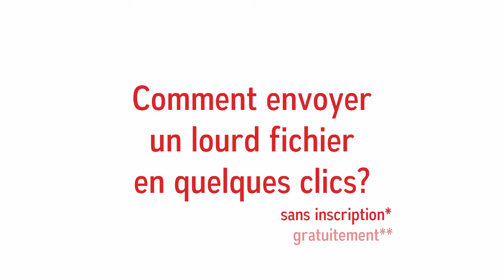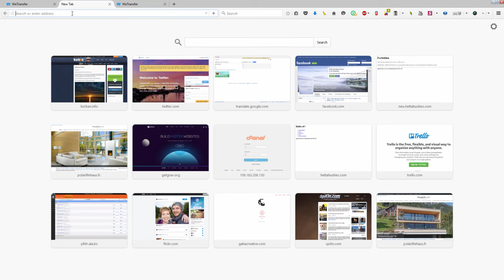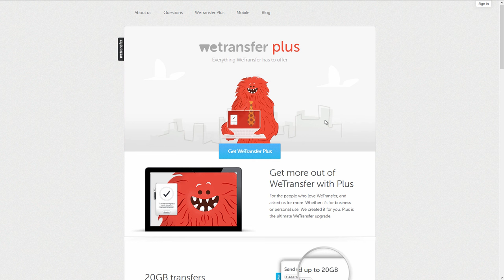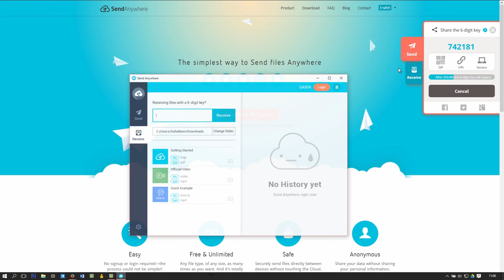🌐 Comment envoyer des fichiers (même lourds) rapidement! Oubliez Dropbox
🔎 Dis-moi, connais-tu: un moyen d'envoyer de lourds fichiers rapidement à un destinataire? Non? Et bien découvrez ces deux web app qui devraient de te rendre la vie plus facile! Gratuites, sans inscription et simples, tu vas les aimer!

⊸ Votre avis! Oui je veux connaître votre avis!
Dites moi ce que vous pensez de cet outil, si vous avez déjà trouvé de meilleurs alternatives, des idées d'outils sympa à faire partager?

A bientôt!